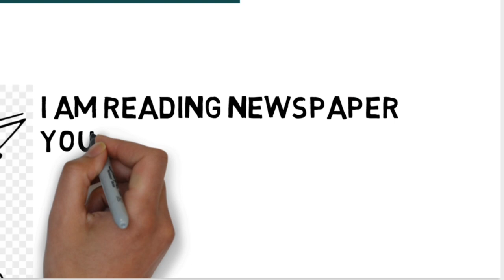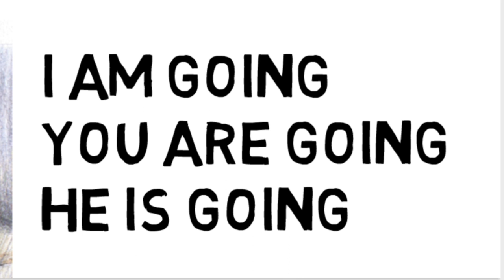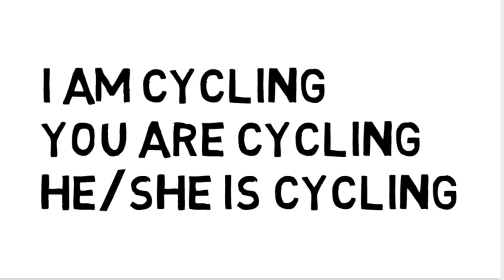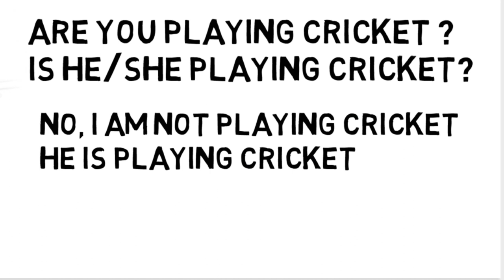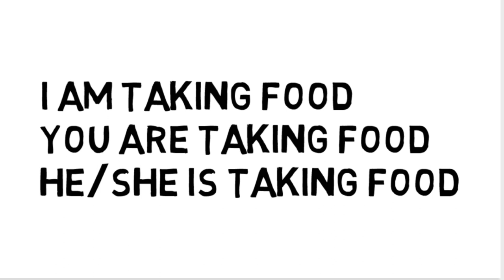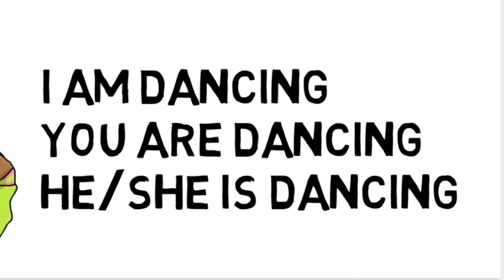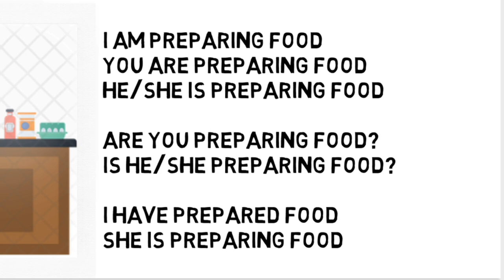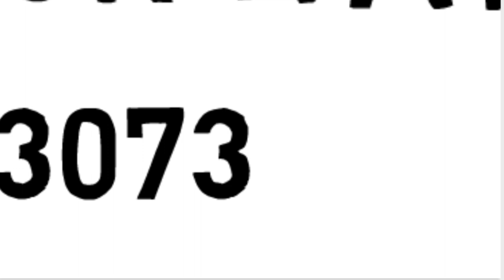LOCKDOWN SERIES || VIDEO 5 || BY BHARAT SHARMA BALI